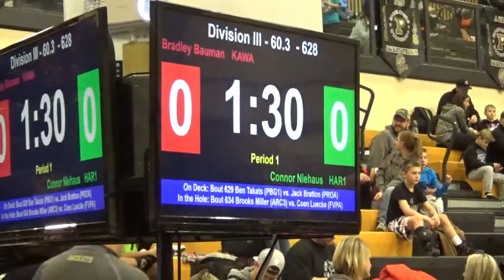60 lbs D3 Perrysburg GS Connor Niehaus vs Bradley Bauman